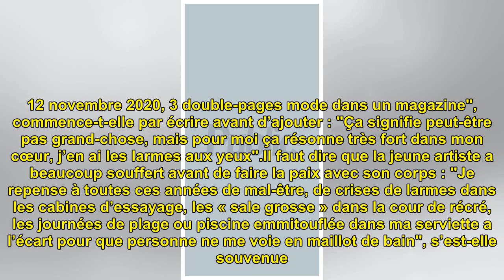Insultes,crises de larmes : Amel Bent se confie sur l'enfer qu'elle a vécu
Insultes,crises de larmes : Am...